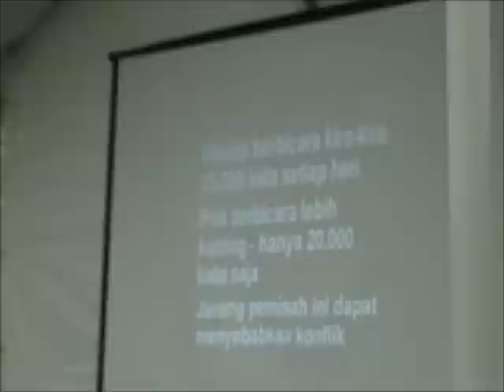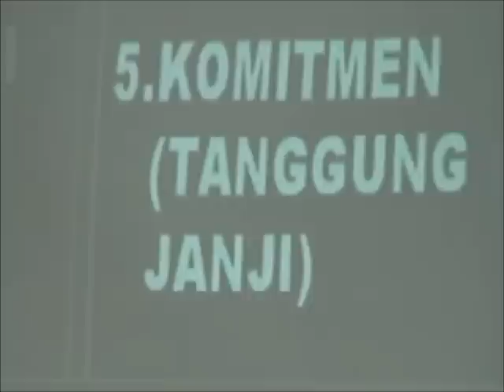Seminar Rumah Tangga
Watch yourself!